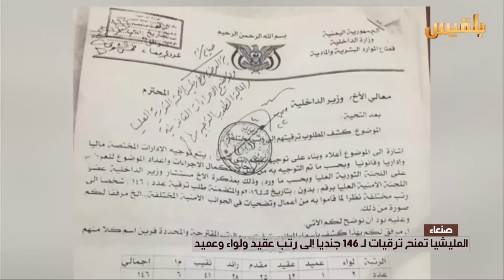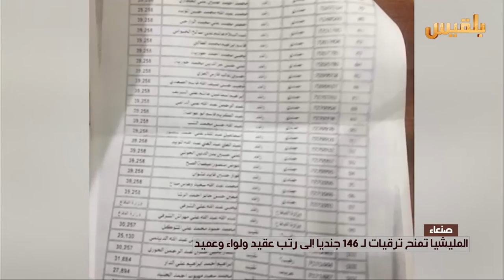المليشيا تمنح ترقيات لـ 146 جنديا الى رتب عقيد ولواء وعميد | تقرير: صقر الصنيدي